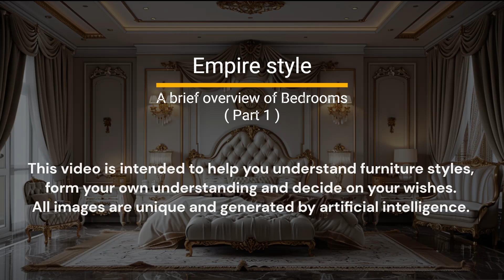Inspirational images of bedrooms in the Empire style. A brief overview (Part 1)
Inspirational images of bedrooms in the Empire style with classical music for relaxation and rest.
This video is intended to help you understand furniture styles, form your own understanding and decide on your wishes.

If you plan to order furniture for the bedroom in a classic style, but you can't decide which one? We invite you to relax, turn on our video and enjoy incredible exclusive images of bedrooms in the Empire style to classical music. And inspiration will surely come with rest.

The Empire style originated in and takes its name from the rule of the Emperor Napoleon I in the First French Empire, when it was intended to idealize Napoleon's leadership and the French state. The previous fashionable style in France had been the Directoire style, a more austere and minimalist form of Neoclassicism that replaced the Louis XVI style, and the new Empire style brought a full return to ostentatious richness. The style corresponds somewhat to the Biedermeier style in the German-speaking lands, Federal style in the United States, and the Regency style in Britain.

All images are unique and generated by artificial intelligence.